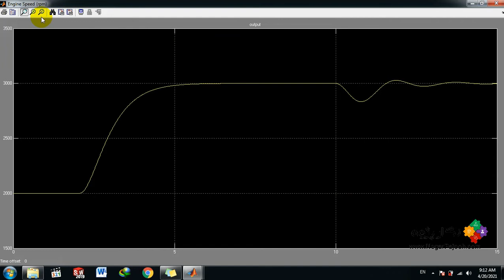Enforcing Time and Frequency Requirement on a Single Loop Controller Design - MATLAB